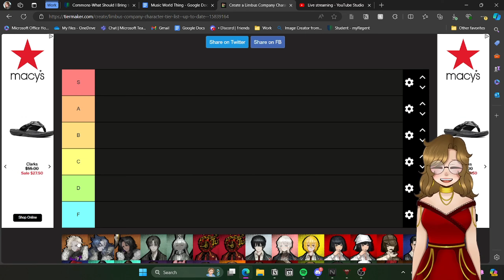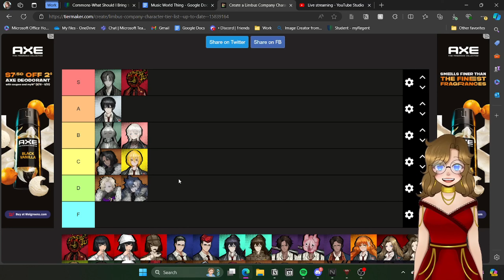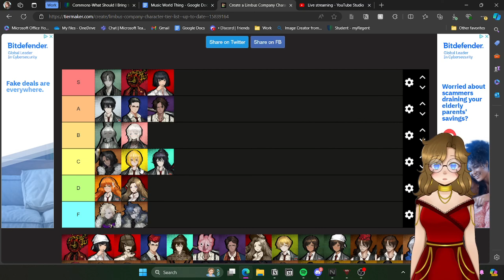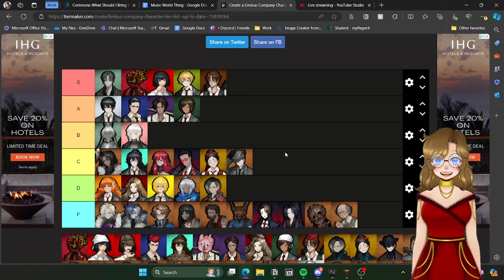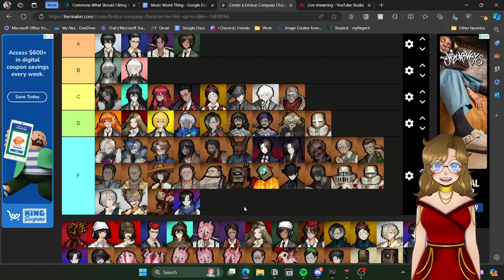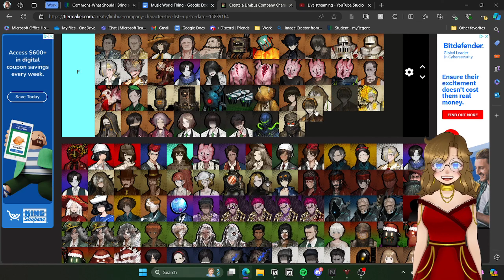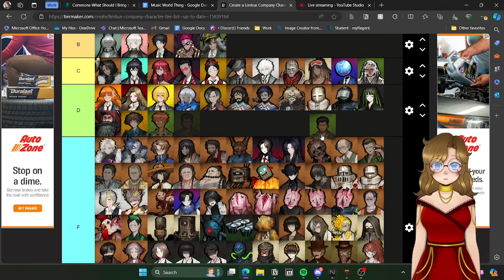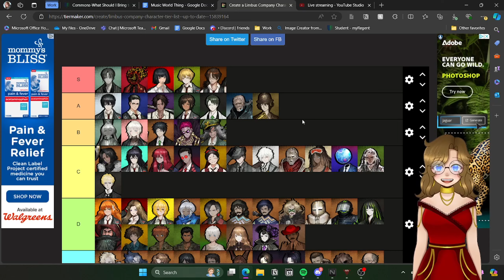Limbus Company Character Tier List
Me selling myself out that I'm a simp for Vergilius for 11min- I mean what?
I'm tired. I'm going to bed XD